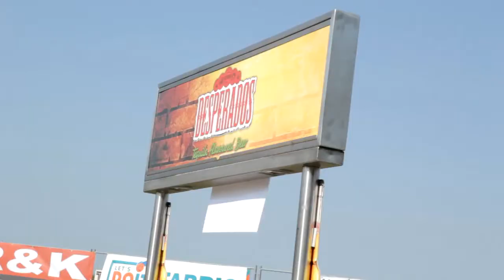PIPI Box Miet WC's